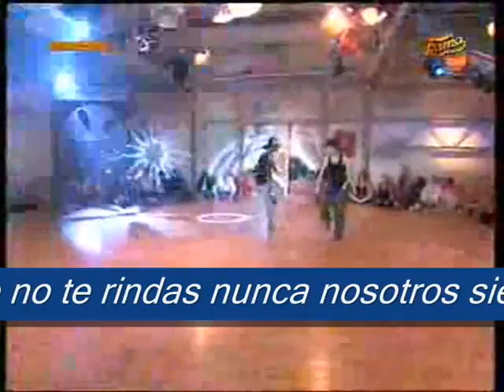homenaje de los paulistas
para la mejor persona y bailarina de fama por que te queremos y siempre te apoyaremos